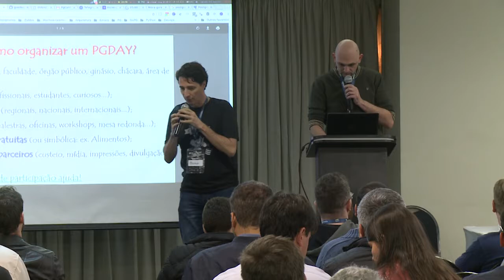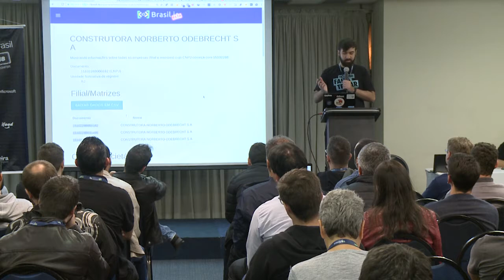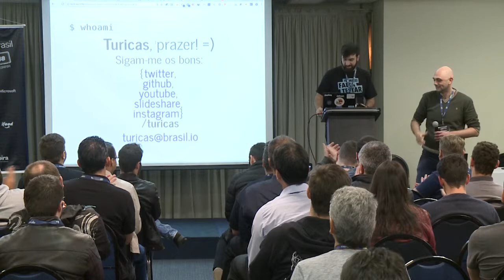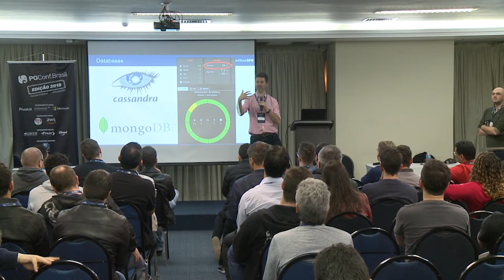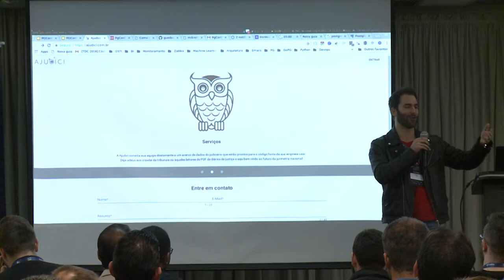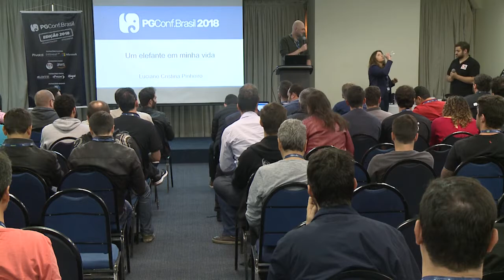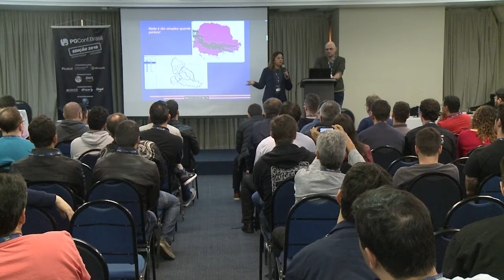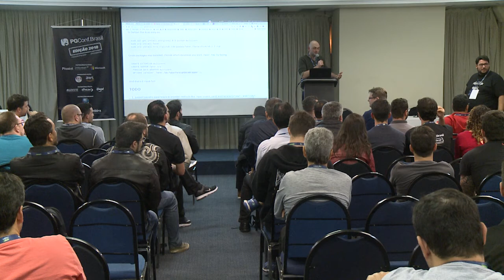PGConf.Brasil - LIGHTNING TALKS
Palestras de 5 minutos realizadas no final do PGConf Brasil 2018:

* Luis Fernando Bueno - Como organizar um PGDay
* Gustavo Arjones - Trocando Mongo e Cassandra por Postgres + PostGIS
* Davi Stoll Evangelista - Ajudici
* Álvaro Justen - Utlitários na linha de comando
* Viviane Barbosa Diniz - Uso do PostGIS na cartografia do IBGE
* Luciane Cristina Pinheiro - Um elefante em minha vida
* Dickson S. Guedes - faker_fdw